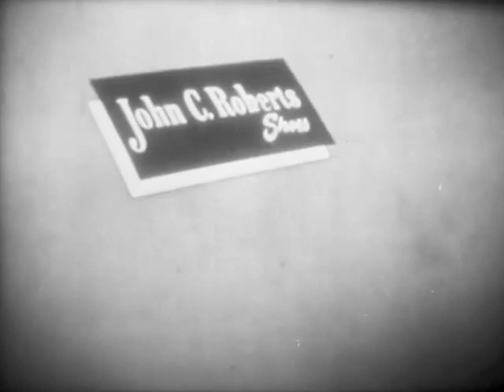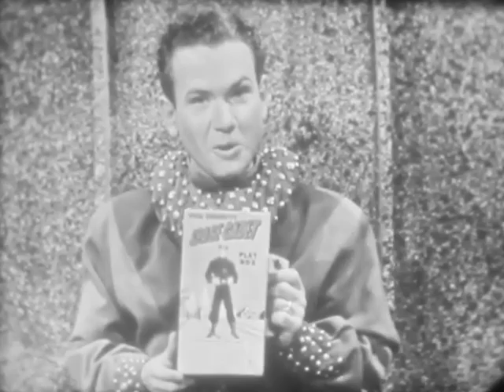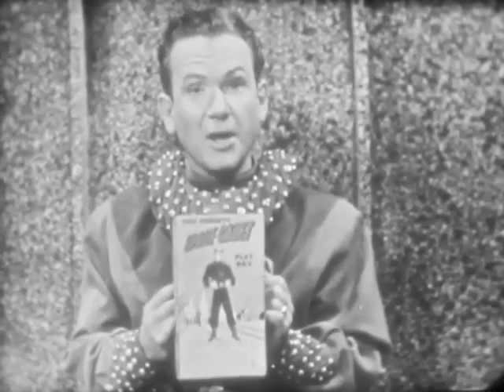Tom Corbett, Space Cadet : Outpost Of Danger (Sept. 26, 1953, DuMont Network)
A lost episode of Tom Corbett Space Cadet, as broadcast live on the DuMont Network, Sept. 26, 1953.  Shared from the collection of Bob Ekman.